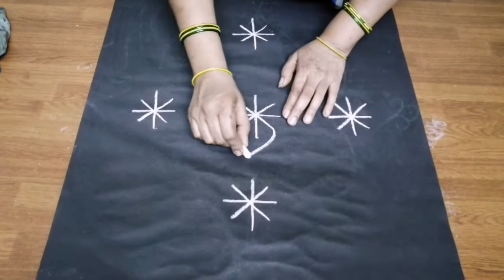Best Rangoli Design Without Dots | Pongal Special Kolam | Sankranthi Muggulu